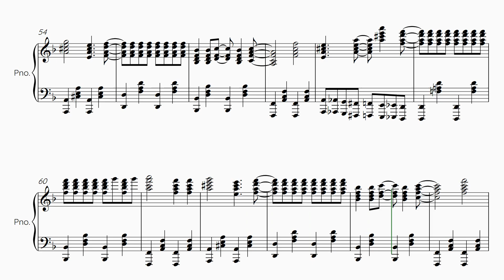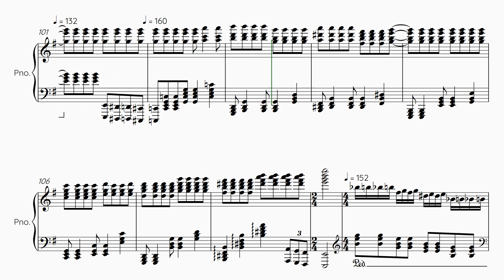【誘惑 TEPPEN 2024 夏 なのはなさん ver.】 里空 ピアノ 楽譜 耳コピ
なのはなさんアレンジ
【誘惑】  TEPPEN 2024 夏 Ver.
  GLAY

22才知的障害を伴う自閉症の息子が毎日楽譜作りを楽しんでいます。

自閉症
里空
耳コピ
シベリウス
ピアノ
楽譜
採譜
autism
Sibelius
music dictation
piano
자폐증
귀카피